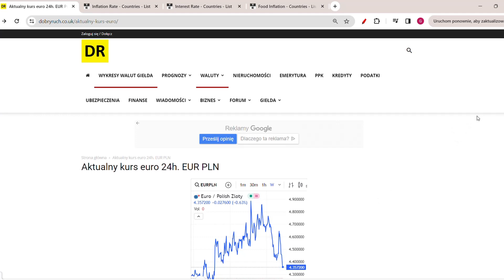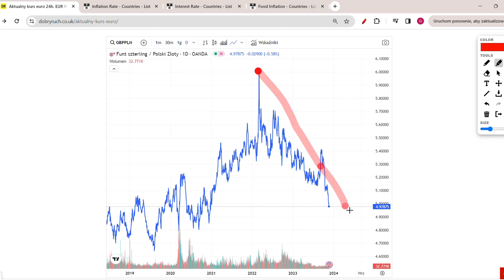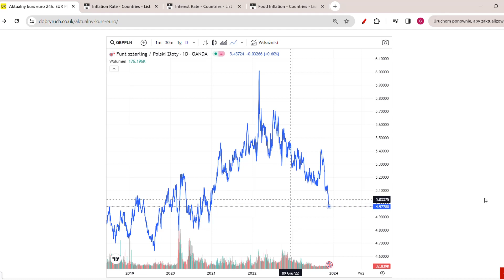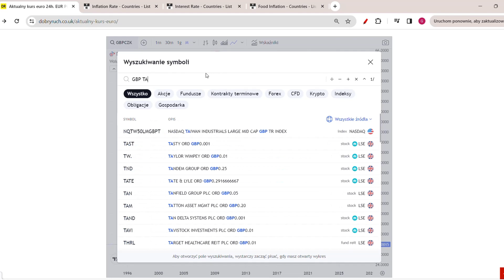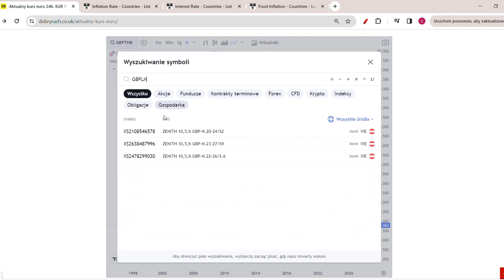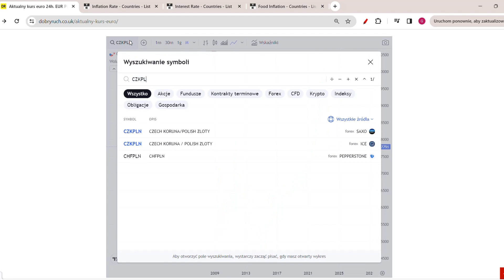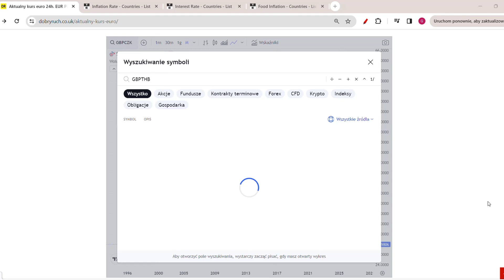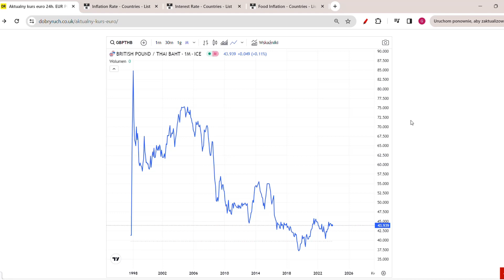WSZYSTKO JUŻ SIĘ ZACZĘŁO! KURS EURO DOLARA TRACI A FUNT PO 2 ZŁ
Kurs euro zawala się do polskiego złotego! Ale złoty umacnia się jeszcze mocniej do funta! Dlaczego polski złoty umacnia się mocno do funta, euro i dolara. Co się dzieje na rynku walutowym. Czy funt i euro, a także dolar zawali się do PLN. Analiza kursu GBP, USD i EUR.